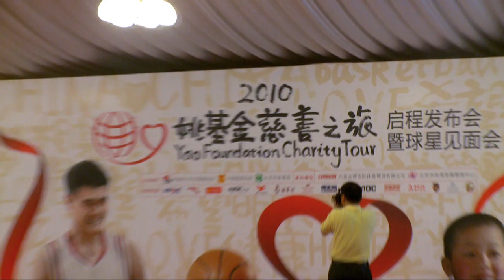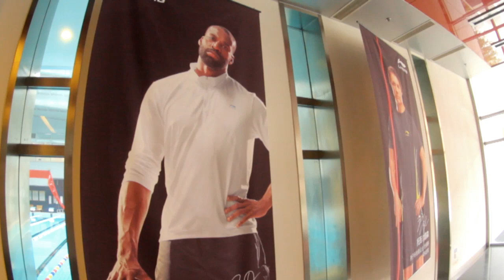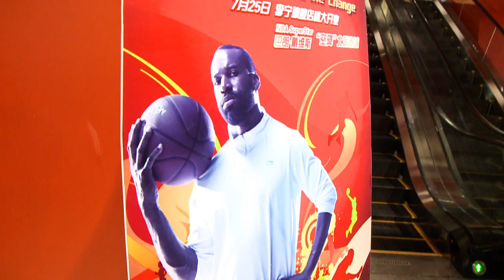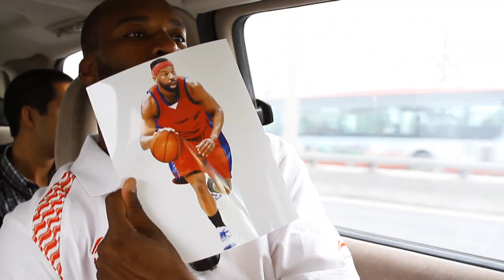Baron Davis "Boom China"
Shot and edited by Nathan Mauger